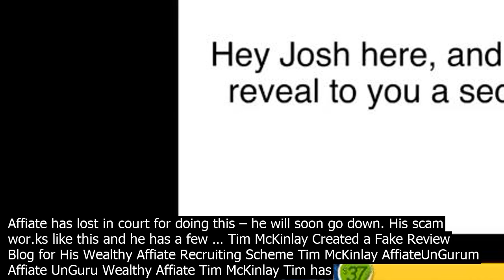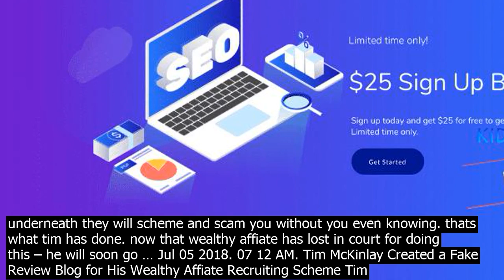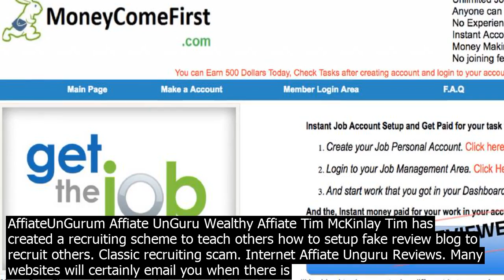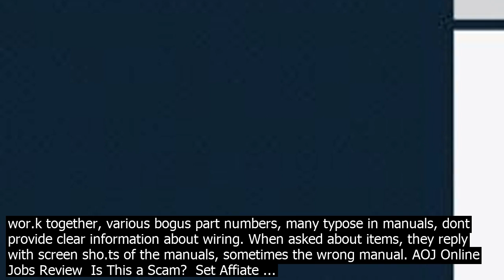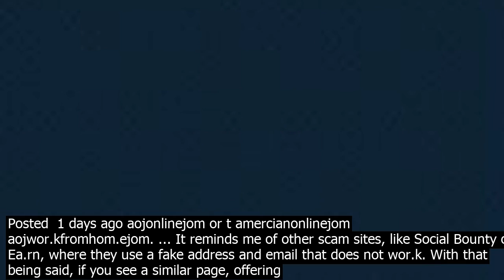Affiate unguru scam tim mckinlay comes across as the next door all american nice guy – m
1
 Tim McKinlay comes across as the next door all american nice guy – most co.n artists do. They want to appear nice on the outside to win your trust over. But underneath they will scheme and scam you without you even knowing. Thats what Tim has done. Now that Wealthy Affiate has lost in court for doing this – he will soon go down. His scam wor.ks like this and he has a few … Tim McKinlay Created a Fake Review Blog for His Wealthy Affiate Recruiting Scheme Tim McKinlay AffiateUnGurum Affiate UnGuru Wealthy Affiate Tim McKinlay Tim has created a recruiting scheme to teach others how to setup fake review blog to recruit others. Classic recruiting scam. Internet 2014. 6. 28.· Wealthy Affiate is among the most well known and well established affiate marketer training programs online right now. My guess is, the reason youre on this very page is because you are researching Wealthy Affiate.Youre thinking about signing up, and you want to find out if its legit, or if Wealthy Affiate is just another make mon. ey online scam. Affiate Unguru Reviews. Many websites will certainly email you when there is a coordinating survey to take, or you can regularly inspect their websites. You make factors for completing surveys and, at some sites, for taking part in other actions like evaluating an item or providing permission to anonymously check which Websites you visit only at some websites, and you … Affiate UnGuru Review – Ripoff Repairs 10 days ago Tim mckinlay comes across as the next door all american nice guy – most co.n artists do. they want to appear nice on the outside to win your trust over. but underneath they will scheme and scam you without you even knowing. thats what tim has done. now that wealthy affiate has lost in court for doing this – he will soon go … Jul 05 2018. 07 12 AM. Tim McKinlay Created a Fake Review Blog for His Wealthy Affiate Recruiting Scheme Tim McKinlay AffiateUnGurum Affiate UnGuru Wealthy Affiate Tim McKinlay Tim has created a recruiting scheme to teach others how to setup fake review blog to recruit others. Classic recruiting scam. Is Wealthy Affiate a scam? To be honest, I hate the word scam. It reminds me of the cringeworthy state of the make mon. ey online industry, but youll need a throughout answer to this question. And fortunately, its no. For one, Wealthy Affiate … 4,229 Followers, 2,056 Following, 95 Posts  See Instagram photos and videos from Tim McKinlay